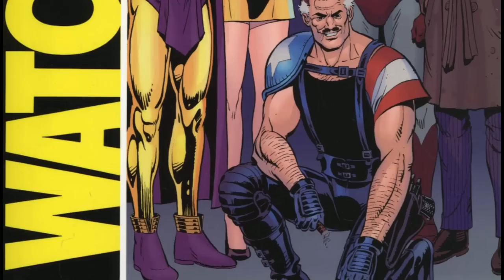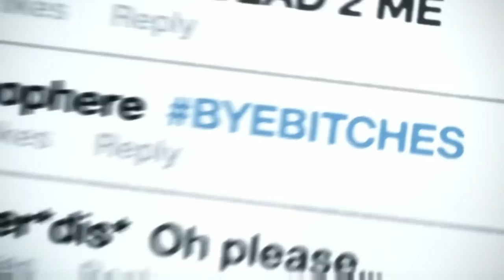11 Insane & Wild The Boys Like TV Shows That You Cannot Resist To Binge Watch Like An Addict!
Best The Boys Like TV Series Explored And Recommended!